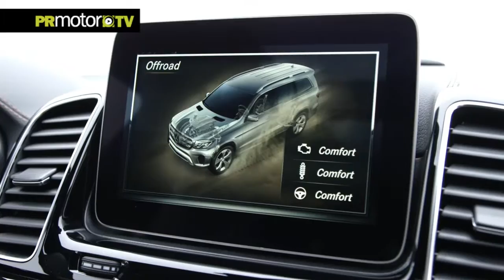Mercedes-Benz GLS – Driving Event Hochgurgl Material Completo by PRMotor TV Channel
GL más S. First-Class en carretera y fuera de ella.
Al igual que el GL en su fecha de lanzamiento, el nuevo GLS redefine el concepto de SUV y afianza su posición como «la Clase S entre los SUV». El único modelo con siete plazas de plena funcionalidad en el mercado europeo de SUV de gama alta brinda una generosa habitabilidad y conjuga el lujo con un nivel convincente de confort, dinamismo de conducción y el máximo estándar de seguridad en su categoría.

A partir de ahora podrás disfrutar de los mejores contenidos extremos en TV, Internet, Tabletas, Iphones, etc.

Puedes ver todos los programas dentro de nuestra plataforma del Canal PRMotor TV para toda España x TV!